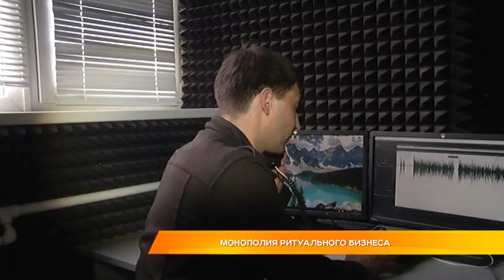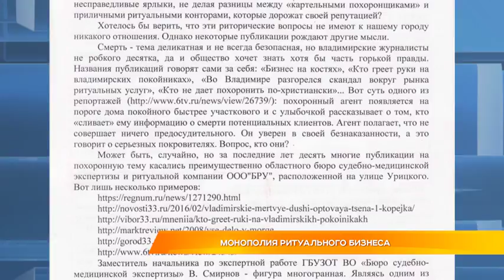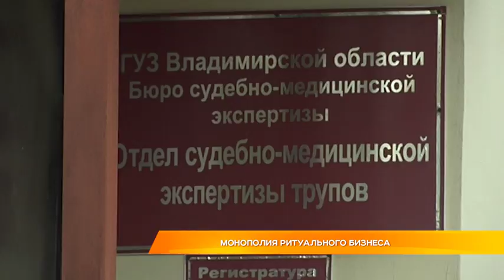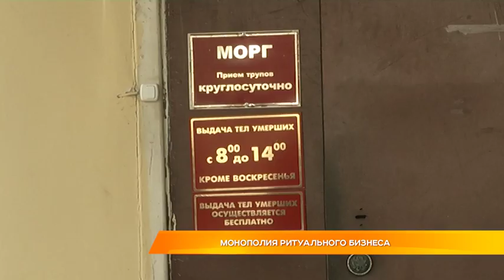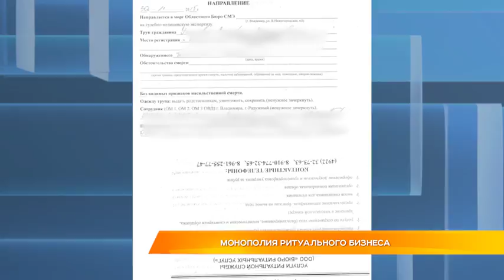Монополия ритуального бизнеса